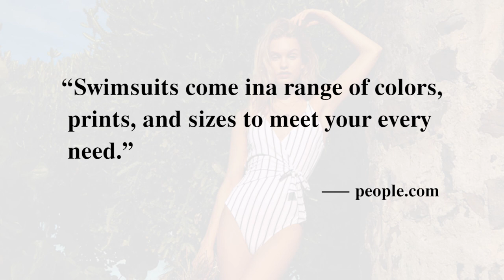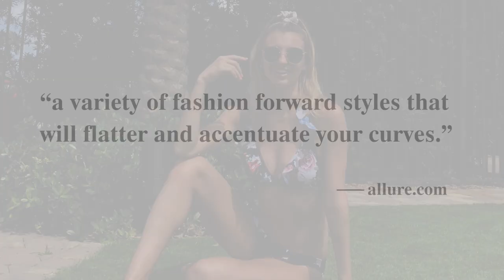BEST NEW SWIMWEAR BRANDS FOR ALL SHAPES AND SIZES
Did you hear? We were named one of the "BEST NEW SWIMWEAR BRANDS FOR ALL SHAPES AND SIZES" by @oprahmagazine!!!
We are also as seen in @buzzfeed @popsugar @cosmopolitan @yahoo @msn @travelandleisure @people @britandco @purewow @allure